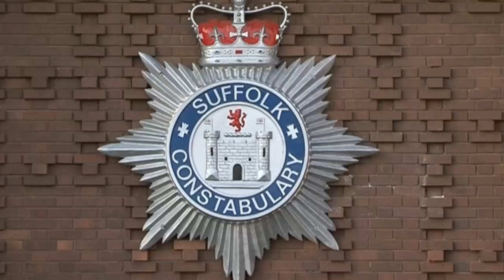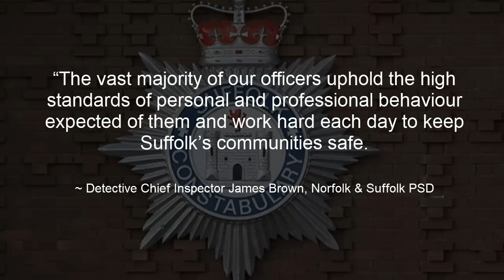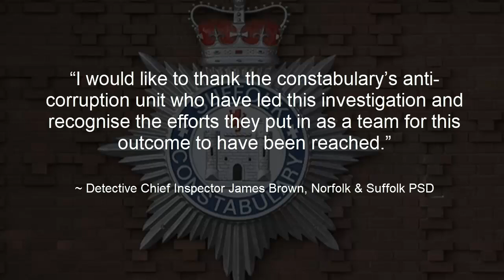Suffolk PC Stole dead mans belongings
Credit: David

Suffolk Constabulary
Suffolk Police
PC Jonathan Waller
Theft